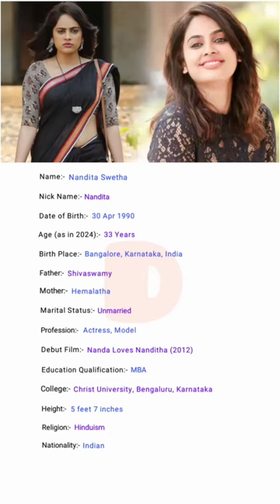Beautiful Actress Nandita Swetha Biography